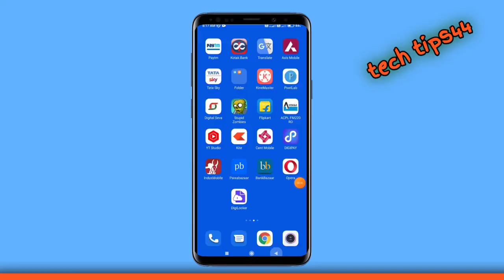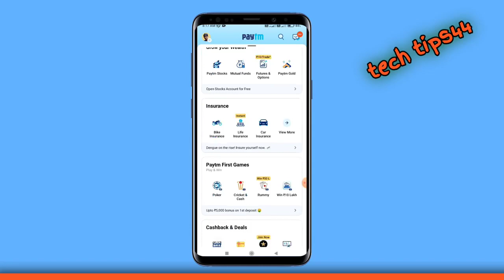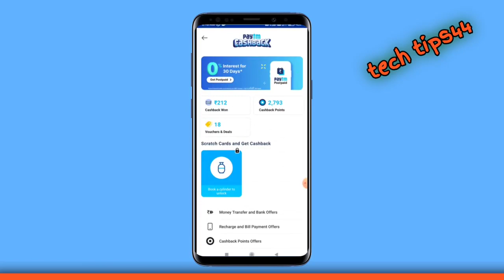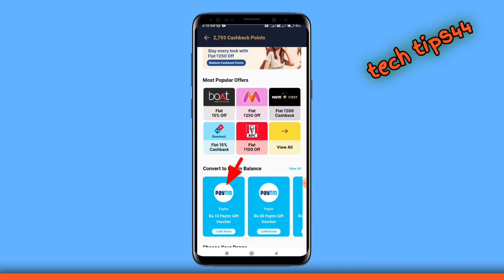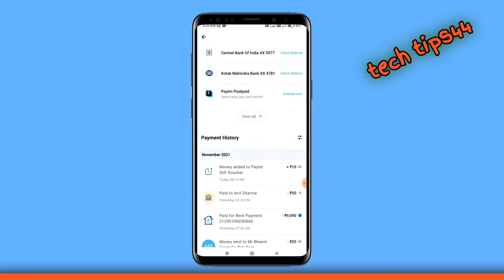How to convert Paytm Cashback Points into Cash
In this video, we're going to show you how to use paytm cashback points! This is a great way to get extra money back on your purchases, and it's very easy to use.

If you're looking for a way to save money on your purchases, then you need to check out paytm cashback points! This video will show you how to use them, and you'll be able to get extra money back on your purchases in no time!
Also, I have not said anything in the video which is against Axis Bank.  This video does not constitute financial advice or an endorsement of any particular product or service.  Viewers are encouraged to conduct their own research and seek professional advice before making any financial decisions.